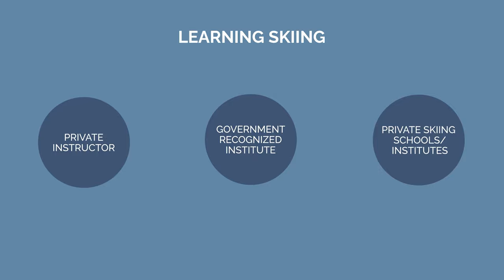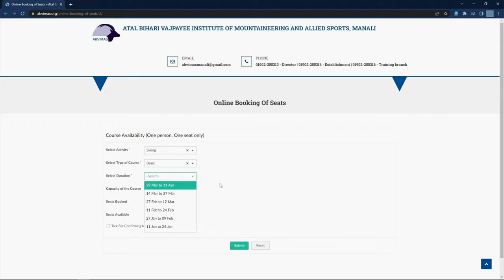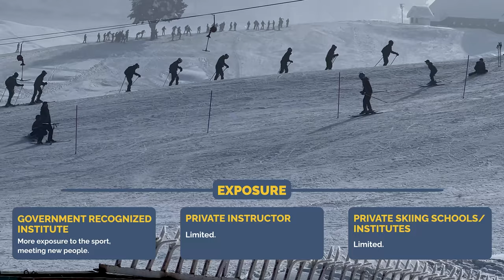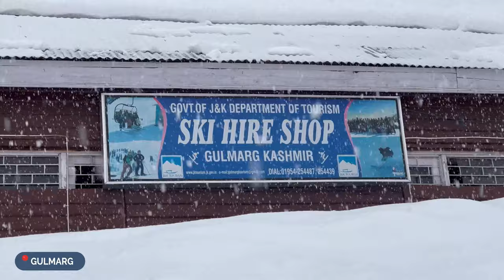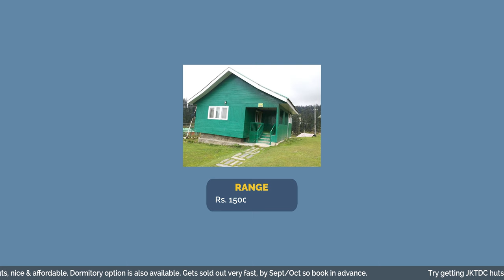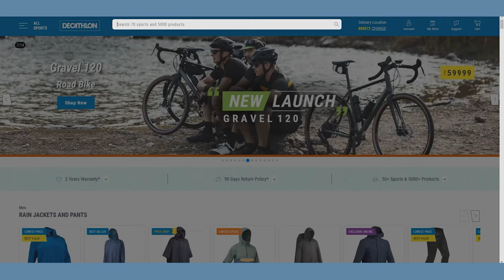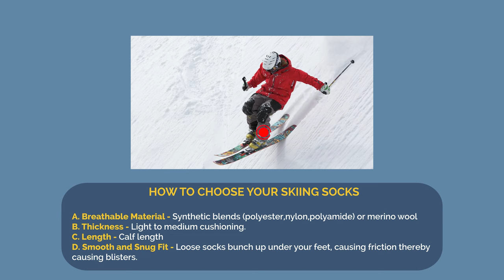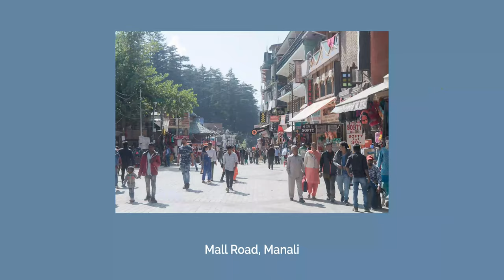All you need to know about Learning Skiing in India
Complete Information provided on Learning Skiing in India. If you want to learn skiing, I am sure you have many questions like- Which is the best place to learn? How much does it cost? How many days are required? Should I learn with a private trainer or in a skiing course? What to wear while skiing? I have tried to answer most of them in this video and I hope it helps you to get started with this beautiful adventure sport.

Topics covered:
00:00 - Intro
00:34 - Options for Learning Skiing
01:31 - Cost & Duration
02:59 - Private Instructor vs Private Institute vs Government Institute- Which is better?
07:23 - Best Time for Skiing
08:15 - Best Location
09:08 - More about Skiing in Gulmarg
11:40 - How to deal with Cold?
12:23 - Clothing & Other Essentials
19:30 - Where to shop?
20:03 - Physical Fitness
20:40 - Conclusion

I hope this resolves all your queries regarding learning skiing.